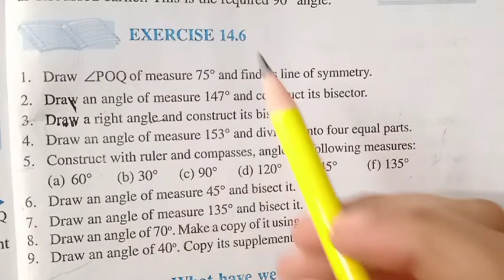Maths,Ex-14.6,Ques-2 and 3....